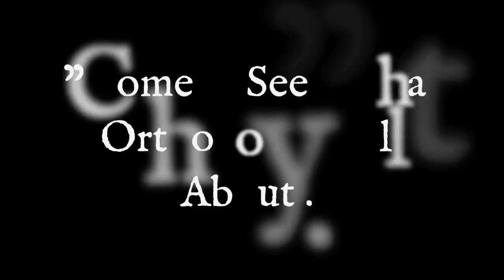"Come & See" What Orthodox Christianity is All About - Rod Dreher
In this episode, Rod Dreher discusses some of the things he'd like his non-Orthodox readers to know about Orthodox Christianity.

This is the second episode from my interview with Orthodox cultural critic, writer, speaker, and columnist, Rod Dreher.

MORE?!

1) 👏 SUPPORT: If you enjoy this channel, please consider supporting it! There are opportunities for financial and non-financial support

5) 🎹 DO YOU LIKE MUSIC?
I’m writing and recording songs retelling the lives of ancient Saints! The music featured at the beginning of this video is from my song for Saint Brendan the Voyager

6) 🎨 ARE YOU AN ORTHODOX ARTIST OR PATRON?